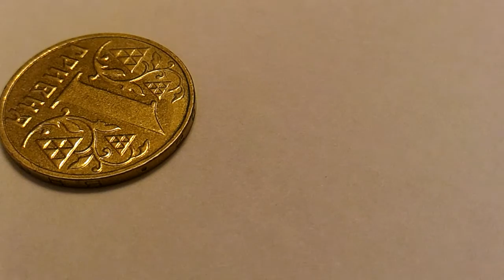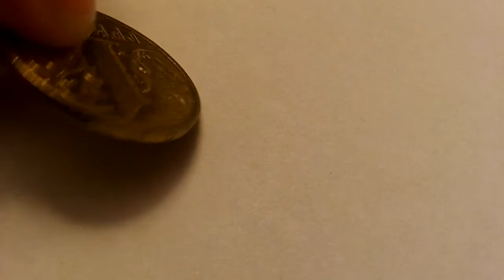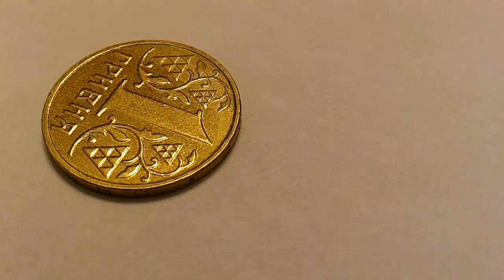1 гривна 2001 брак Бело - Желтая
1 гривна 2001 брак Бело - Желтая